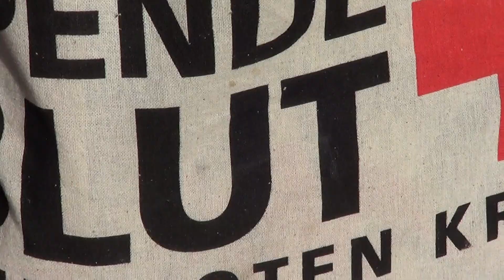Krieg und Rüdiger von Bechelârn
mit einem Textauszug aus dem